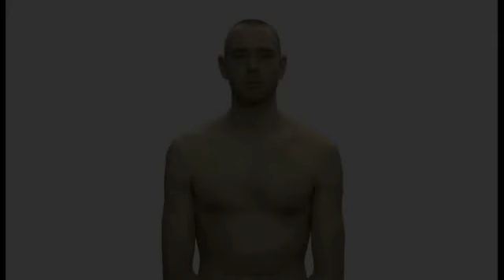Exercices de la colonne cervicale